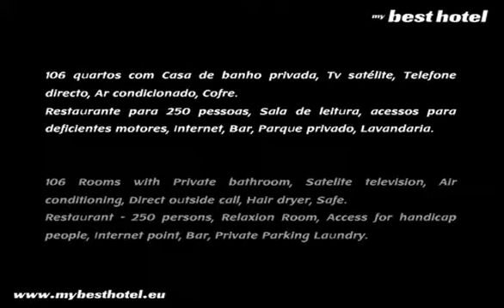Hotel Avenida de Fátima - Hoteis em Fatima - Hotels in Fatima Portugal - Fatima Hotels